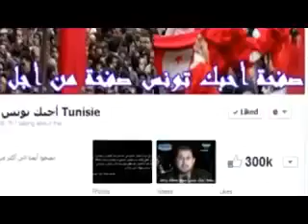Hamdi Ferjeni 1064284 613692472015379 502783119 n